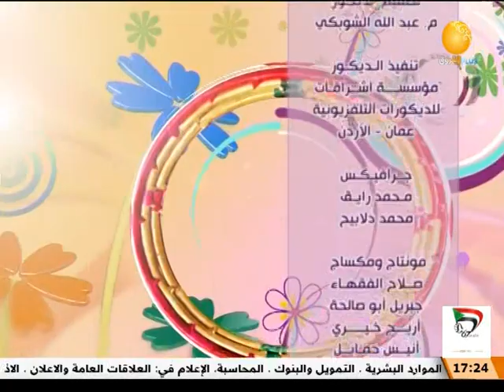علاقة الاحفاد بالأجداد ــــ بيت الهنا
الشروق_ الفضائية
Ashorooq Tv
ـــــــــــــــــــــــــــــــــــــــــــــــــــــــــــــ